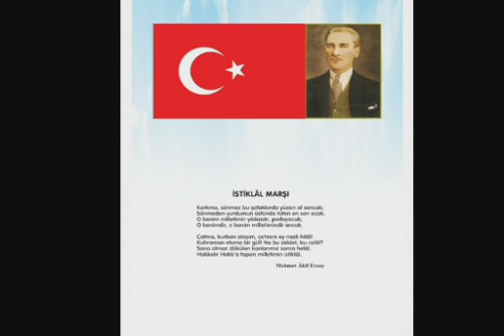İstiklal Marşı 10 Kıta Şiiri Türkiye Cumhuriyeti Atatürk Okuma Yarışması 2009 2010